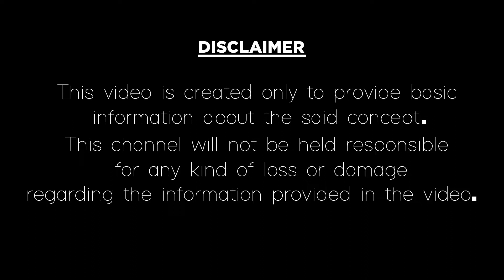ధనప్రాప్తి& కోరుకున్న కోరికలు త్వరగా నెరవేరడానికి అద్భుతమైన తంత్రం|Dhana Prapti Koraku|Video Factory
ధనప్రాప్తి & కోరుకున్న కోరికలు త్వరగా నెరవేరడానికి అద్భుతమైన తంత్రం.
Money tantra to get more money in Telugu and mantra tantra yantra sadhana for getting rich.